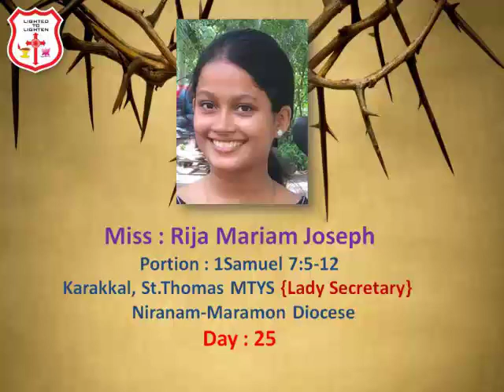Mar Thoma Yuvajana Sakhyam | Vanitha Forum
Great Lent Evening Meditation | Day 25